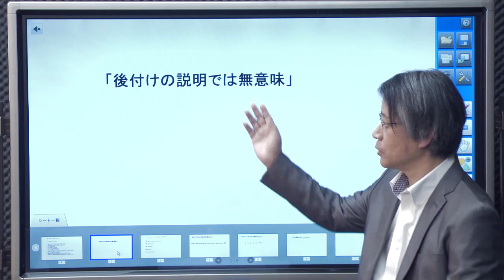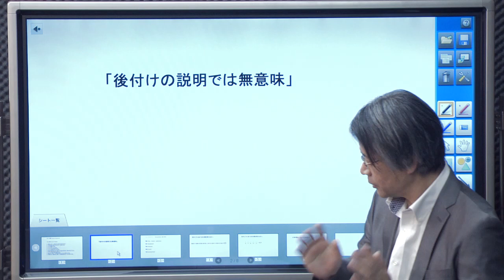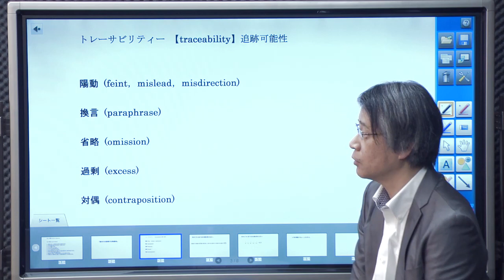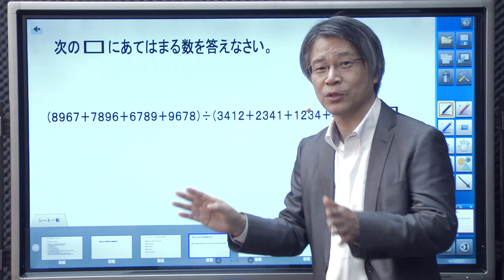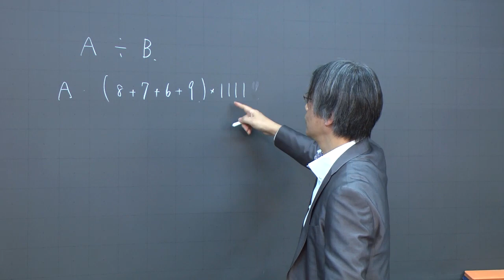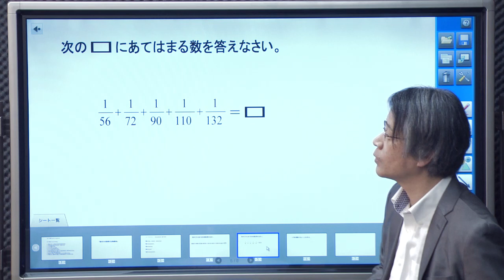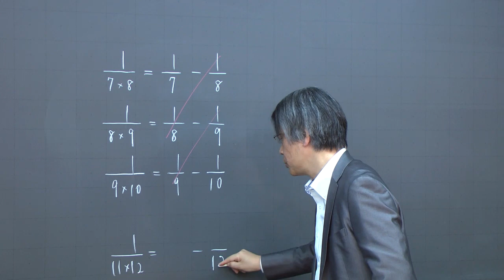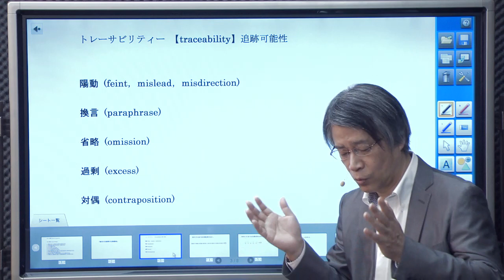西岡康夫先生を独り占め！！数学ならオレンジ進学サポート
数学を勉強する全ての受験生に見て欲しい！！！
オレンジ進学サポートでは、西岡先生の授業が受講可能です。

★SNSもやってます(*^^*)
LINE＠　ID:@bkv3948v